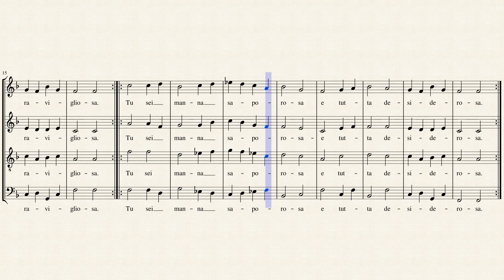Alta Trinità Beata - SATB (Equal temperament)